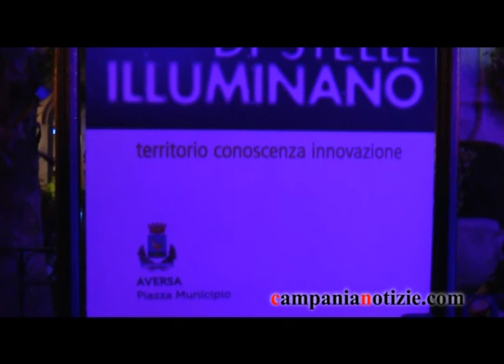Frammenti di Stelle ad Aversa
Intervista a Maurizio Pollini presidente dell'Asips in occasione del lancio di 500 lanterne ad Aversa.